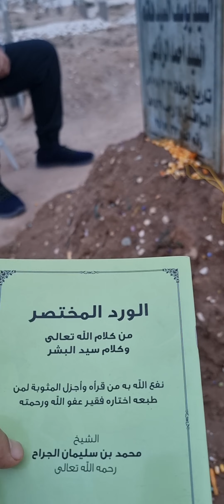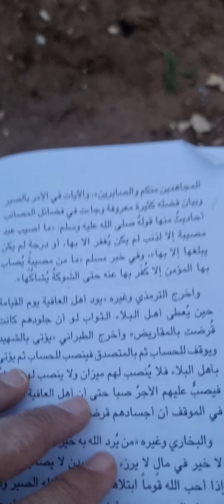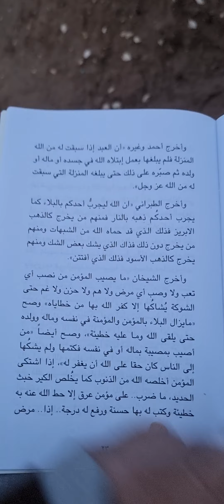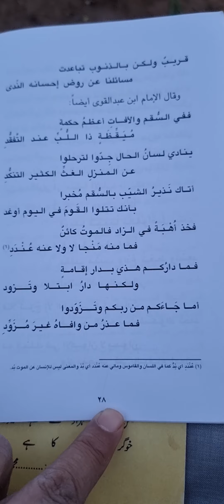قراءة صفحة(أجر الصبر والصابرين)من كتاب(الورد المختصر)تأليف(محمد بن الجراح)من مكتبة الوالد وعند قبره